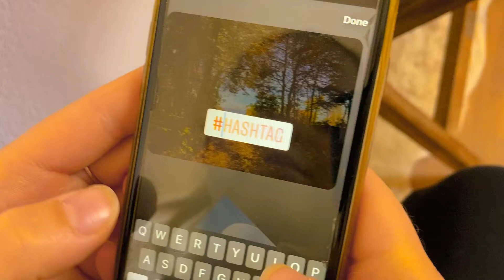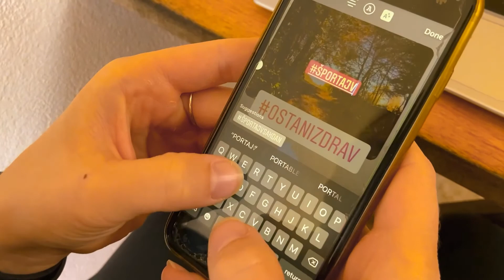Minuta za zdravje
Študenta FŠ UL, Luka Okršlar in Špela Košir, sta pripravila nekaj vaj, s katerimi lahko razgibamo celo telo in so primerne za prekinitev sedenja med poukom ali delom za mizo, saj ne zahtevajo veliko časa.